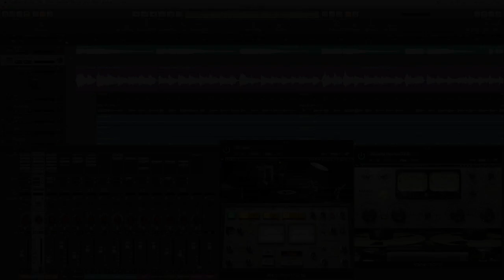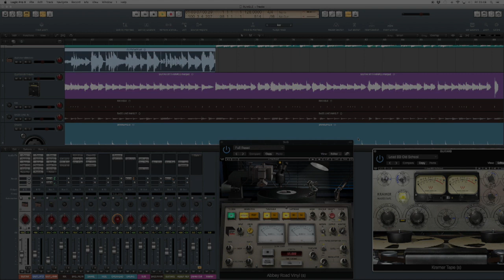RUMBLE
Classic instrumental performed By Paula Riordan
Jim Bean on Double Bass
Will Woodward on Drums